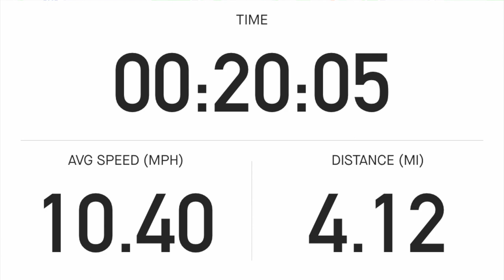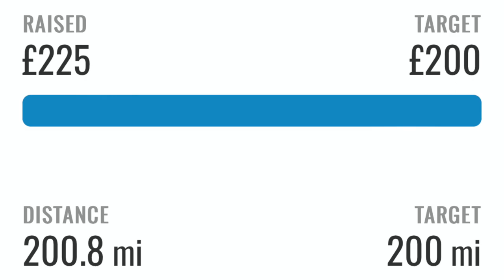Cycling for prostate cancer 2023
I have been cycling for charity during the month of August and had a target of 200 miles. I also set a target of £200 and advertised on social media. On 28th August 2023 I completed my last 26 miles to hit the target and have raised £225. I have made a video of my last thirteen miles.  I am riding a Carrera Vengeance E bike I have had for around eight years. The recordings have been made on my iPhone 14 and my Vemont 1080p action camera.